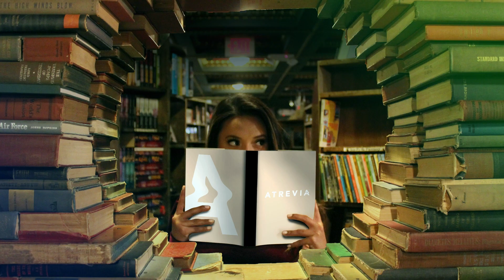LEO LEO, ¿QUÉ LEES? | 4